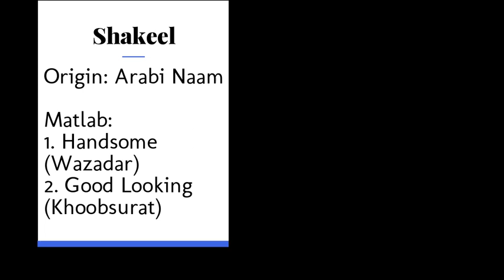Shakeel Naam ka Matlab